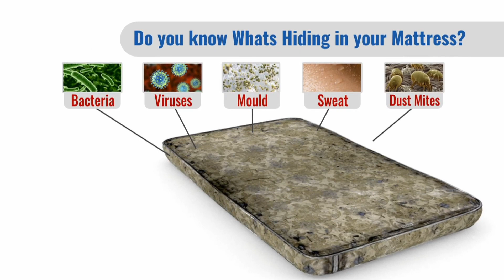Mattress Protector Sheet BOGO MP1 (Code:11813)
The best protection for your mattress

This single bed fitted mattress protector is super effective as nothing gets through as it has a water proof PU coating. It has a cotton feel and it is made of a knitted terry fabric which is a stretchable fabric that gives a snug fit. It also has an elasticated border for a perfect fit. You get it in a beautiful shade of brown

Highlights:
Superior Protection
Waterproof Design
Comfortable Sleep
Easy Installation

Features:
Type: Single BED mattress protector sheet
Quantity: Pack of 2
Color: Brown
Material: Water Proof sheet
Size of Mattress protector: 90 x 190 cm
Waterproof Mattress Protector Sheet is a must-have for every household
It provides ultimate protection to your mattress against spills, stains, and allergens
Made with high-quality materials, it ensures a comfortable sleep experience
Easy to install and maintain, this waterproof sheet is a perfect blend of functionality and durability

Package Contents:
2 x Mattress Protector Sheet

Country of Origin:
India